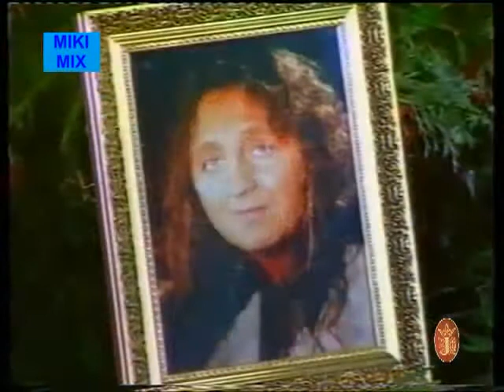Zámbó Jimmy Emlékére (Videomix 2011)